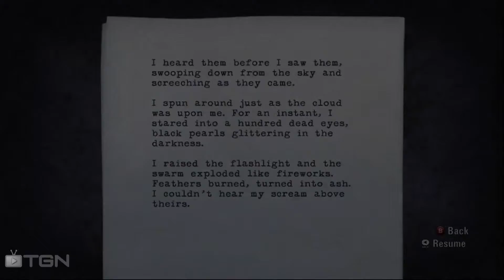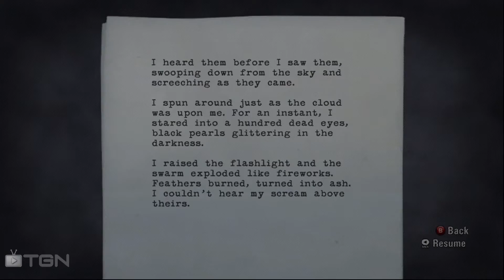Alan Wake - Gameplay XBOX 360 Let's Play Walkthrough Ep 03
Gibson's Let's Play of Alan Wake with commentary and some funny moments

Join the conversation, tell us what you think!

▶ TGN.TV -- Get more views!

▶ TGN Times -- Get more news!

▶ TGN Stratics -- Discover Stratics!